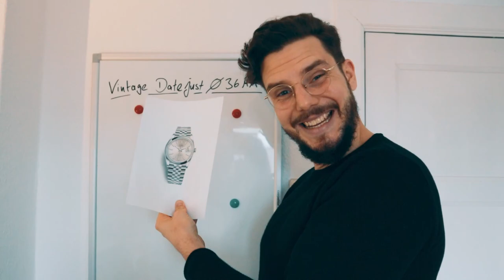ROLEX DATEJUST - Ich kaufe meine Traumuhr?!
ROLEX DATEJUST?! Kaufe ich tatsächlich meine Traumuhr? In diesem Video erfahrt ihr alles. Es ist gleichzeitig auch das letzte Video aus der Rolex Videoreihe.

Edler Uhrenhalter für Deine Rolex

Es handelt sich bei der Uhr in dem Video um eine Rolex Datejust 36 mm aus dem Jahre 1987. Somit ist es eine Vintage Rolex oder wie man auch sagen könnte, eine Jahrgangsuhr. Die Referenz oder Modellnummer lautet 16014 und ist damit ein absoluter Klassiker und sehr beliebt bei Uhrensammlern.

Nach langer, harter Arbeit und ehrgeizigem Sparen konnte ich mir diesen Traum jetzt erfüllen.

Uhrwerk31 ist ein absolut super Laden, sehr kompetente Mitarbeiter dort die wirklich mit Leidenschaft und Herzblut das Uhrenbusiness betreiben. Danke für die super Betreuung!

Schon viele Jahre habe ich von dieser Uhr geträumt. Warum und wieso könnt ihr in den anderen Videos zu diesem Thema erfahren:

Unterstützt den Kanal "Daniel Total" mit einem Like, einem Kommentar und einem Abo. Und vergesst bloß die Glocke nicht =)